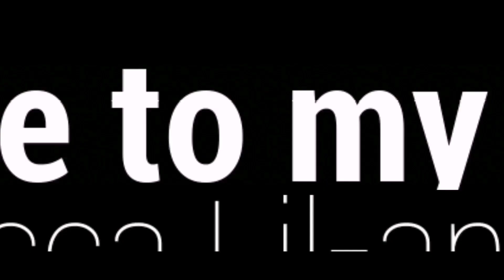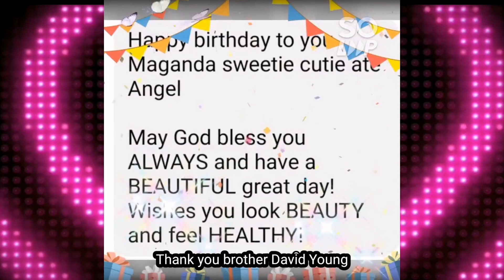BIRTHDAY GREETINGS FROM OLD FRIENDS AND NEW FRIENDS | GET TO KNOW ME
Get to know me more angels!

Compilation greetings from my friends, old and new

To all my friends, I want to thank you guys for the video greetings you've made, effort and time. I really appreciate it. I know some of you are not used in front of the camera but you guys still did it for me. I really really appreciate it. Love you all 😘

Don't forget to give it a thumbs up guys! Thank you 😘

☑️ If you guys want skincare, eye care, hair care advice visit her on Tiktok, you'll learn a lot:
TARRAHOLIC LIFESTYLE

DON'T HATE JUST LOVE LOVE LOVE💞

Music👇
Kinemaster premium

Editing apps👇
Kinemaster
Quik
PixelLab
Picsart
Fotor
Canva
Photo Layers
Background eraser
Legend